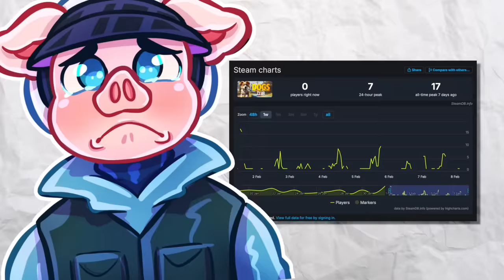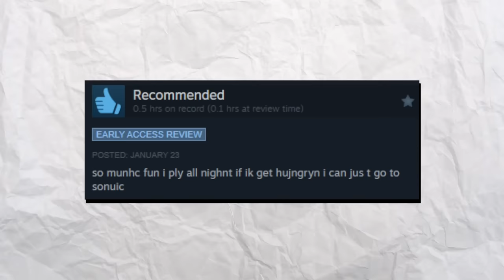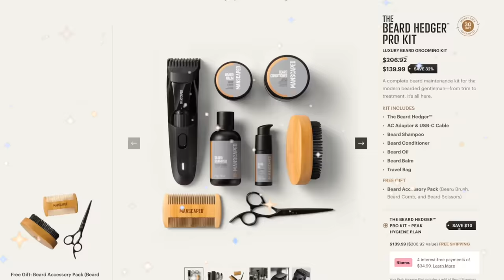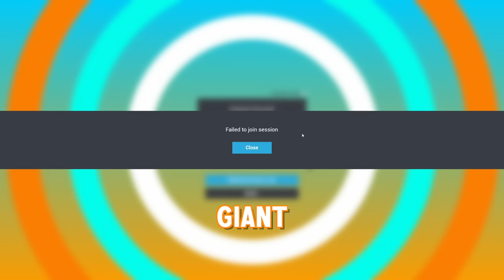$4.99 Dog Game That NO ONE Should Play